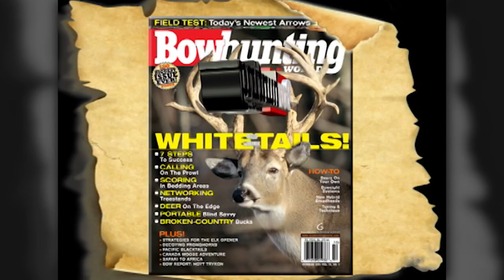Archer's Choice - Bear'N Down Manitoba Style… // S8: Episode 10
with our Canadian POSSE Follow Rod McGrath, Joel Penner & Shelly Mehling as they hunt with Adrenaline Outfitters in Manitoba and have some incredible success and prove that hunting is for the entire family. As Vicki would say "You Go GIRL!'